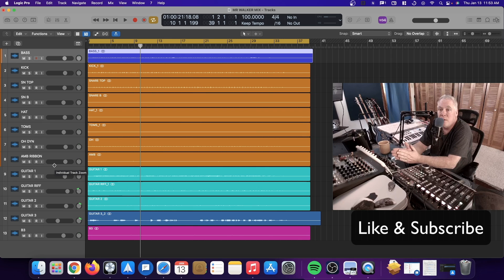Recording Hack! Keeping The Mix Simple!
Keep producing and recording. Try Keeping The Mix Simple.
Hope you like Thanks Again Rhett!
Thanks again Rhett